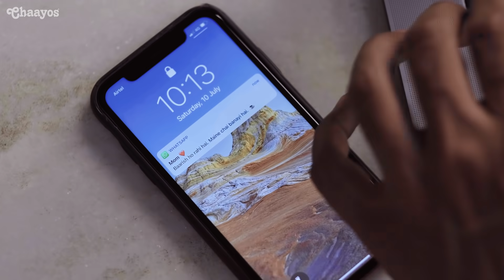Missing mom🥰 ki kadak Chai? Order Chaayos Chai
Relive the memory ⛈️  of maa ke haath ki Chai with garma garam Chai from Chaayos.